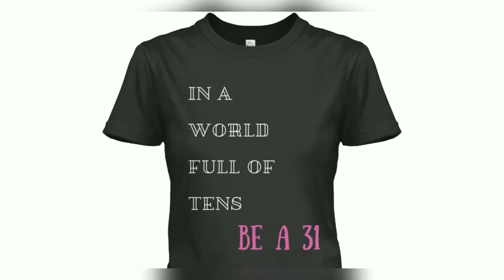Tears Don't Count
Stipulated prayers? Crying with no plan to change? Embarrassed but not repentant? Let's talk about that.

God gave me the core of Two Plus Two in a spoken word piece in the summer of 2017 which later developed into a song. People too often make Jesus this complicated entity, but He led me to keep it all super simple. The idea of Two Plus Two is a representation of the crucifixion of Jesus: He had 2 holes in His hands and 2 holes in His feet; therefore, 2+2= God’s love for us -- For God so loved the world, that He gave His only begotten son, that whosoever believeth in Him should not perish, but have everlasting life (John 3:16) In other words, 2+2=4 -- keep it simple. My goal was originally to create clothing that is cute but meaningful. The vision now is that and so much more. I'm just getting started and I invite you to journey along with me and let's see where God takes us.